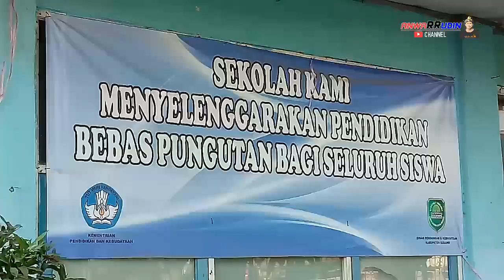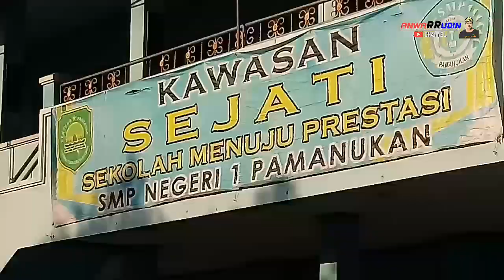SMPN 1 PAMANUKAN (2019)